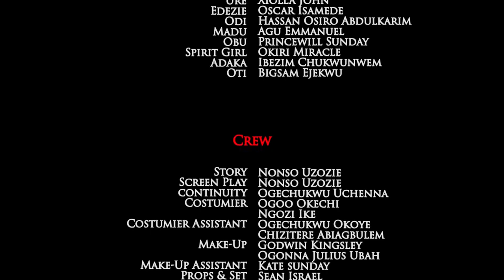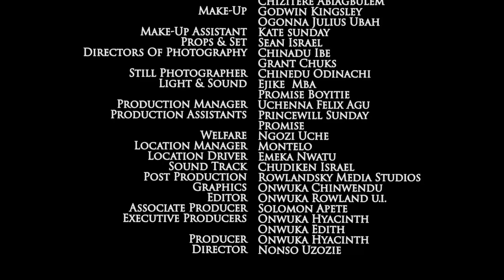LOVE IS A BEAUTIFUL THING SEASON 1&2 - NEW UGEZU J UGEZU 2022 LATEST NOLLYWOOD EPIC MOVIE